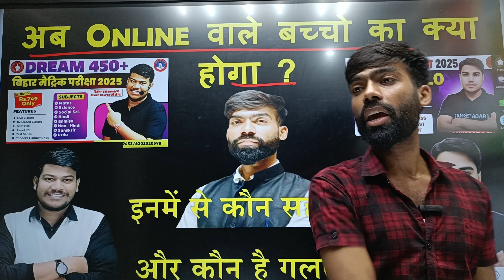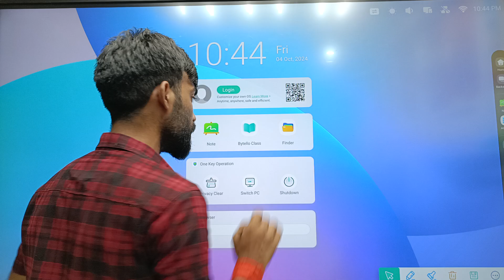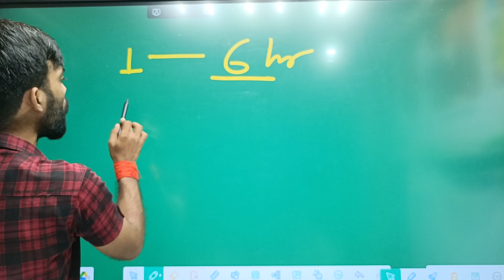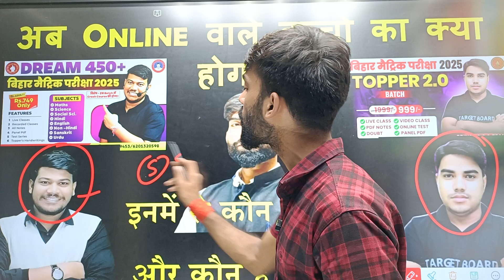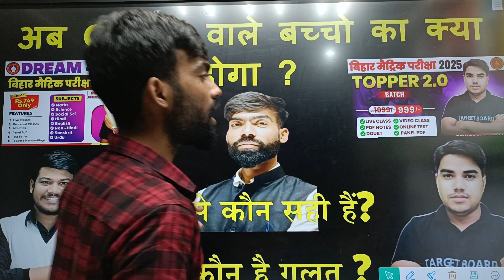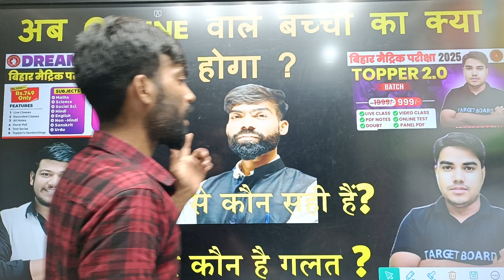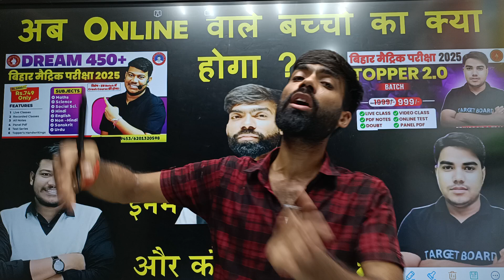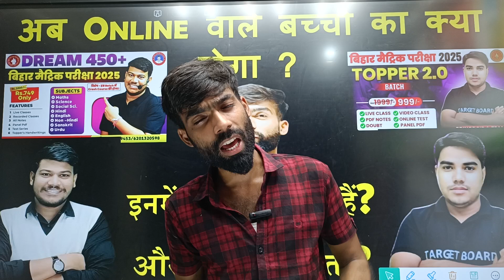बच्चो का क्या होगा? किसमे है गलती? और कौन है सही TARGET BOARD या DISHA ONLINE, PRINCE या SANJAY